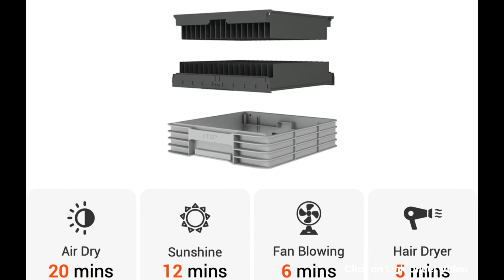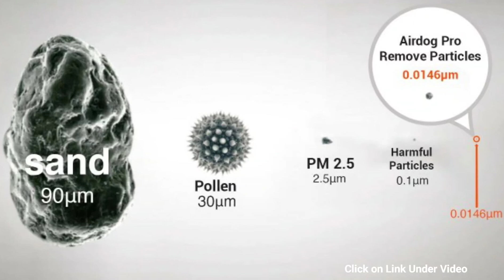Air Purifier With Washable Filters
Airdog Pro removes the most common allergens and harmful particles, including smoke, dust mites, pet dander, mold spores, and pollen.

Airdog’s technology is the latest evolution in Air purifiers. It generates a high voltage electric field so that when harmful particles pass through that electrified ionic field, they are instantly destroyed. Any remnants are then absorbed by the collection plate.

It makes an Ionic Field that zaps all harmful particles down to 0.0146µm (6 times smaller than other air purifiers). These zapped wastes then stick to the collecting plates like magnets.

Pro not only captures, but actually eliminates harmful particles, and with Airdog Pro we’ve achieved a filtration rate of 99.99% harmful particles, 99.99% PM 2.5, 99.0% formaldehyde & VOCs, with the remaining particles being securely contained.

The ionic field acts as a powerful magnet, attracting harmful particles, common allergens such as pollen, pet dander, and dust, and filtering them down to 0.0146 microns (6x smaller than other air purifiers’ filters).

Airdog Pro is equipped with a Washable Filter that is easy to wash and fast to dry.

The filters of Pro are effective at removing particles (dust, dander, pollen, mold and other common allergens in the home). Just in a few minutes, a clean and fresh room is available for you.

TPA Filters purify a much wider range than the traditional HEPA filter - from particles down to 0.0146 microns to PM 2.5 (cigarette, exhaust, dust, pet danders), and bigger particles (pollen, pet hair).

The Pro filter merely needs to be washed for it to continue operating effectively for thousands of hours at a maintained 99% effectiveness.  If you are looking for air purifiers with washable filters, you are in the right place.

Also powerful are the unit’s revolutionary turbine rotation fans that suck the dirt and blow out clean air in huge volume, even though the unit itself is far quieter and smaller. Airdog’s advanced “3D Circulated Purification” fans are designed to distribute clean air to every corner of the room powerfully and consistently.

Airdog Pro quietly takes care of you and your home, cleaning and purifying with its intelligent and intuitive space-age technology, all at the push of a button. Airdog Pro's ambient light reminds you of the air quality whilst quietly getting on with purifying the air around you.

It also acts as a night light with a body motion sensor so Airdog Pro automatically turns lights off when you go to bed and turns lights on when you leave the bed to help you see in the dark.

Airdog Pro quiet air purifier keeps you informed of the status of the air around you throughout the entire day. Its smart data-storage function records important information so that you can control your environment with precision, adjusting it to suit your requirements.

It allows you to remotely control Pro even if you’re not around it. Moreover, Pro also let you control its features using your voice, relying on services including Amazon Alexa and Google Assistant.